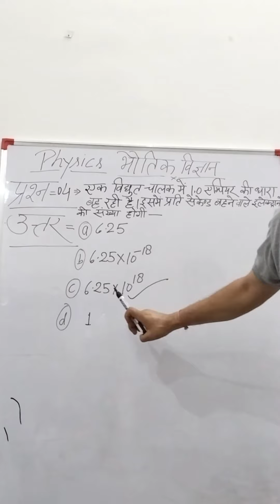प्रति सेकेंड बहने वाले इलेक्ट्रोनों की संख्या